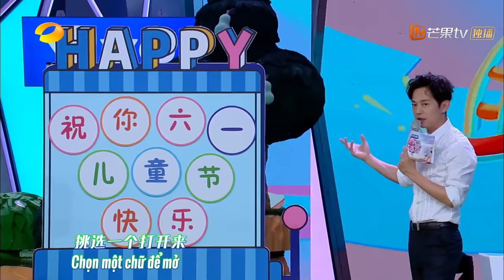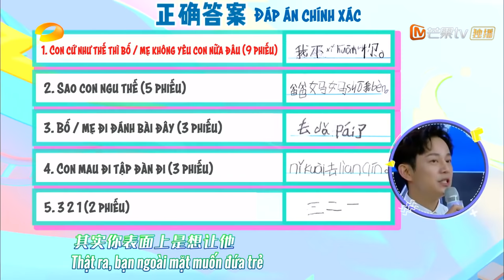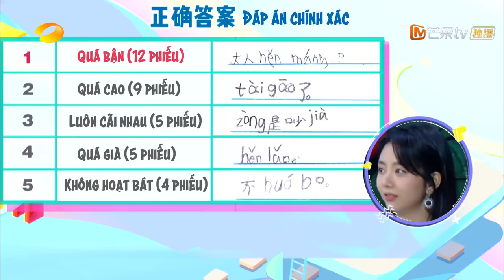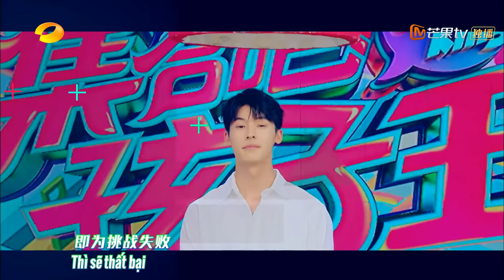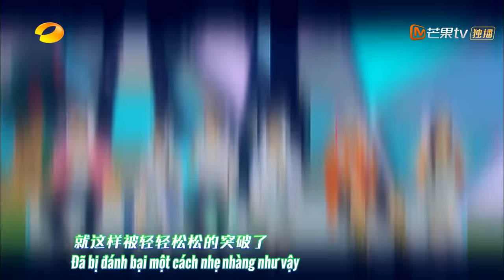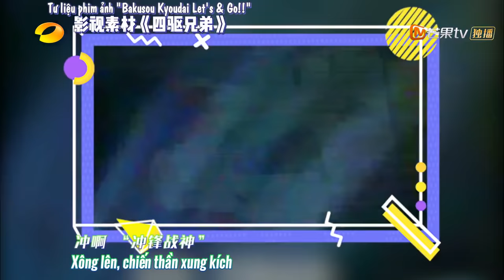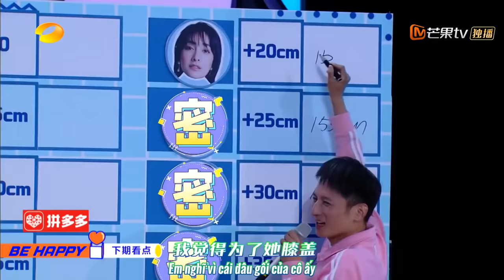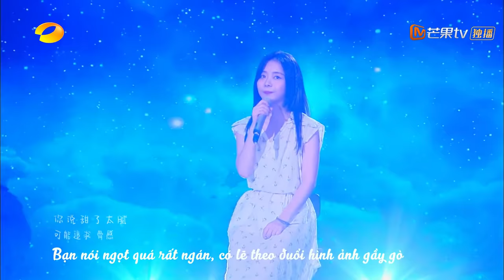【Vietsub】Happy Camp 30/05 | Hứa Quang Hán, La Vân Hi, Trần Ngọc Kỳ, Vương Ngạn Lâm, Đàm Tùng Vận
Khách Mời  : Hứa Quang Hán, La Vân Hi, Trần Ngọc Kỳ, Vương Ngạn Lâm, Đàn Kiện Thứ, Đàm Tùng Vận